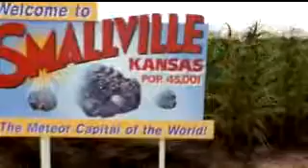You and Me - Lifehouse